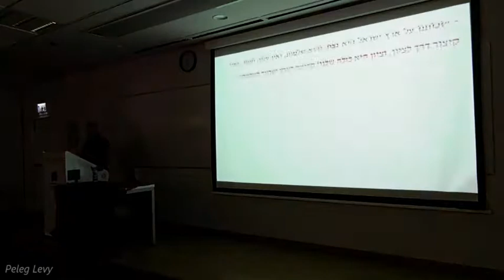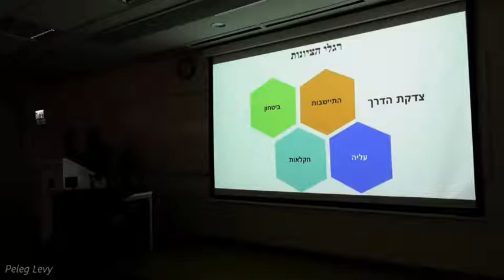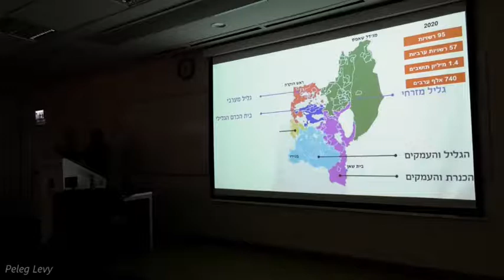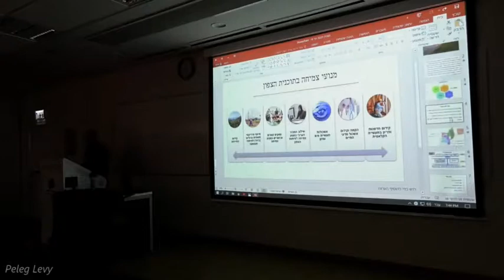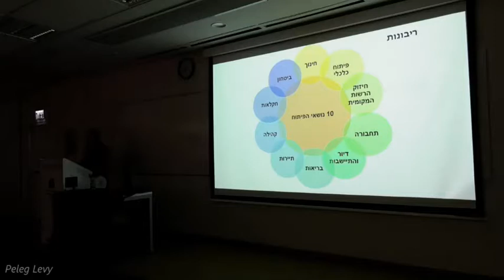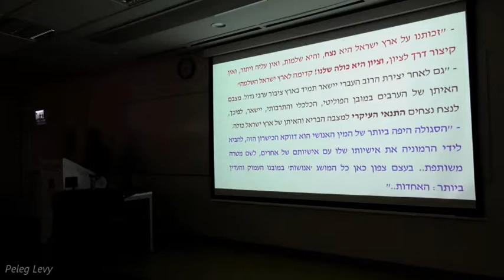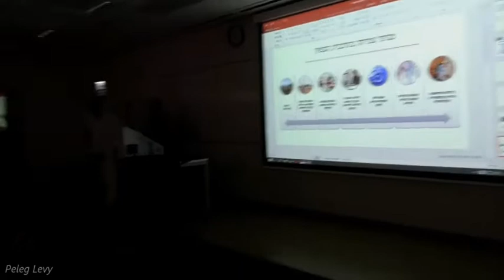19145כנס 100 שנה לאירועי תל חי ולמאסר ז'בוטינסקי בכלא עכו-התיישבות או דיור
19145מרכז סיור גליל בשיתוף עמיתים לטיולים,מכון ז'בוטינסקי, האקדמית גליל מערבי  ומוזיאון אסירי המחתרות בעכו -כנס 100 שנה לאירועי תל חי ולמאסר ז'בוטינסקי בכלא עכו-התיישבות או דיור- יחסי יהודים וערבים בגליל . מרצה אל"מ במיל' גולן ואך-  הפקה- פלג לוי  ולשם שמים